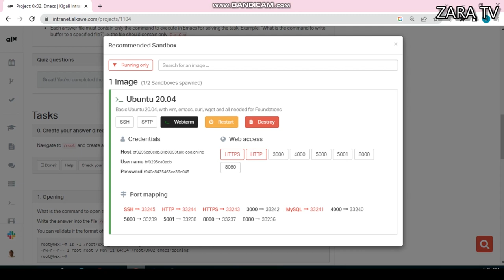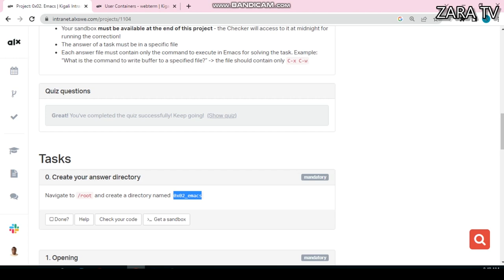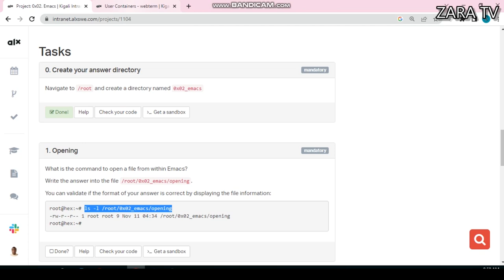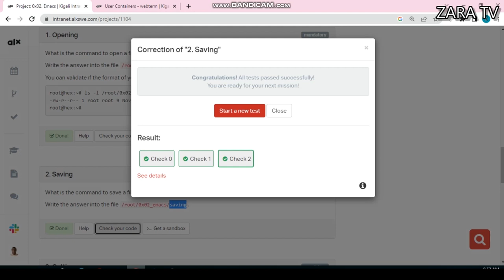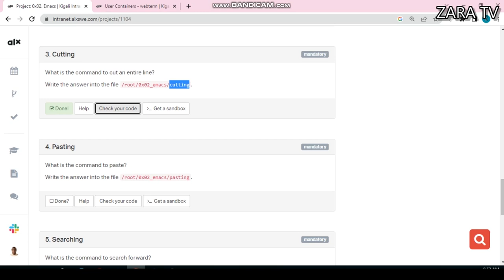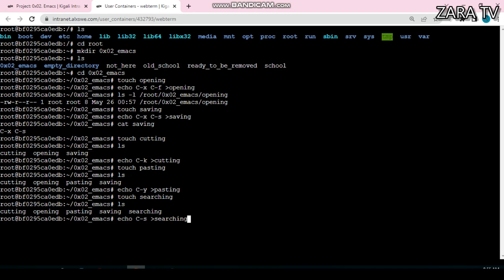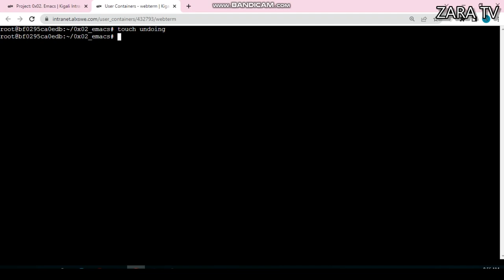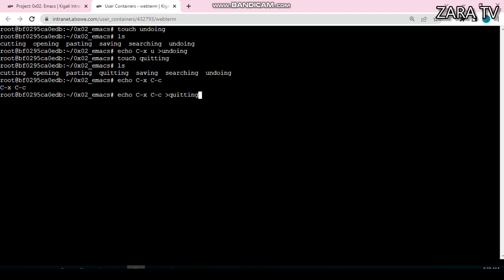0x02. Emacs Tasks and answers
longtime ZARATUNYUZE TV becomes ZARA EMPIRE to increase its work. now we can upload Different songs from different artists, news,